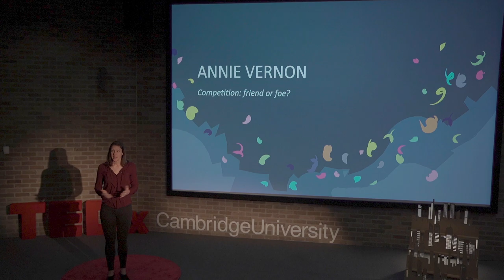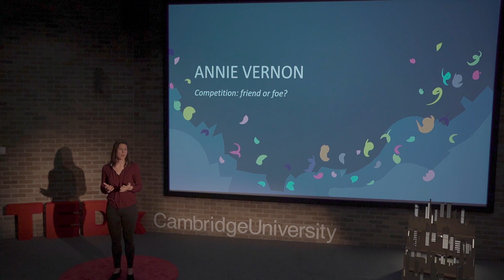Competition: Friend or Foe? | Annie Vernon | TEDxCambridgeUniversity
Competition is everywhere in life. It can be a supreme motivator or a crushing demoraliser.

Annie Vernon is an Olympic silver medallist and two-time World Champion rower. She represented Great Britain for eight years, racing at six World Championships and two Olympic Games (Beijing 2008, London 2012). She was part of World Rowing’s Outstanding Female Crew of the Year in 2007. Her first book, Mind Games, is an accessible guide to the psychology of elite sport and will be published by Bloomsbury in March 2019.
Annie Vernon is an Olympic silver medallist and two-time World Champion rower. She represented Great Britain for eight years, racing at six World Championships and two Olympic Games (Beijing 2008, London 2012). She was part of World Rowing’s Outstanding Female Crew of the Year in 2007. Her first book, Mind Games, is an accessible guide to the psychology of elite sport and will be published by Bloomsbury in March 2019. This talk was given at a TEDx event using the TED conference format but independently organized by a local community.